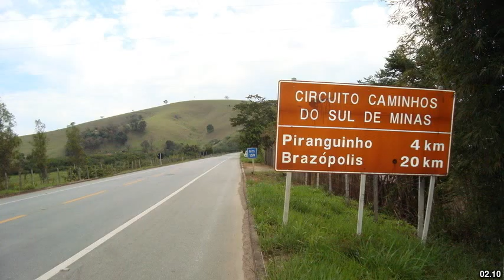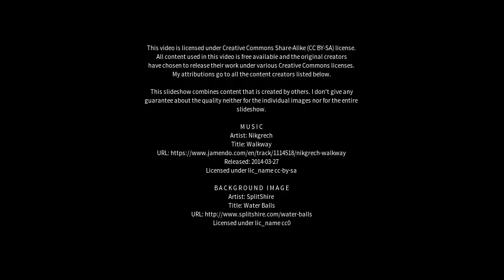Best places to visit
Best places to visit - Muzambinho (Brazil) Best places to visit - Slideshows from all over the world - City trips, nature pictures, etc.